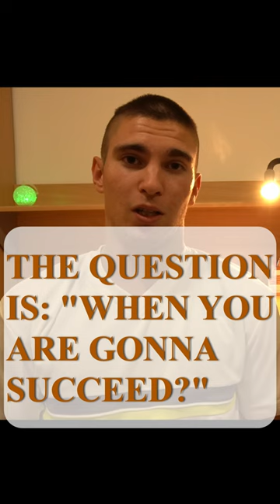The ONLY Question for Consistent ones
Welcome to the channel Filip Rosandic!

In this video, I am sharing the only question you should ask yourslef if you are staying consistent is When you are gonna succeed. If you are showing up daily and pushing hard, it is just a matter of time when you are gonna succed.

I am glad it helps!